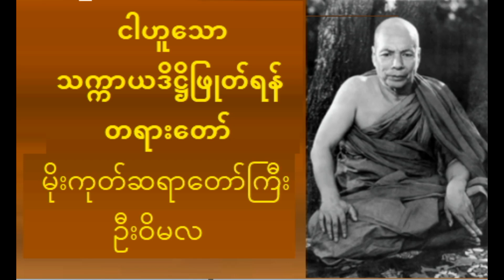ငါဟူသော သက္ကာယဒိဋ္ဌိဖြုတ်ရန် တရားတော် - မိုးကုတ်ဆရာတော် ဦးဝိမလ